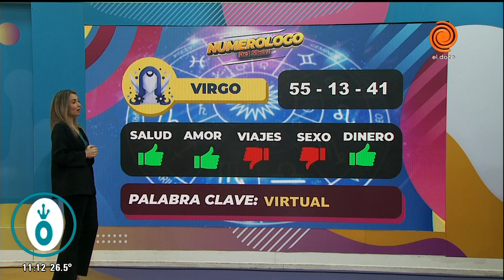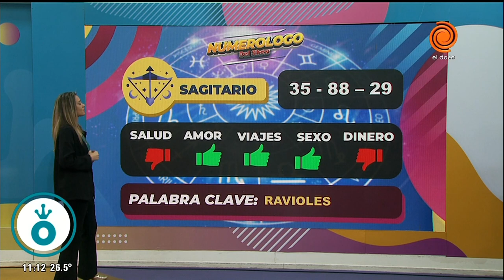Horóscopo del día 10 de septiembre de 2024 El Numerólogo del Lagarto Show